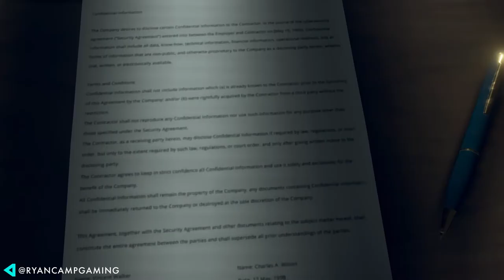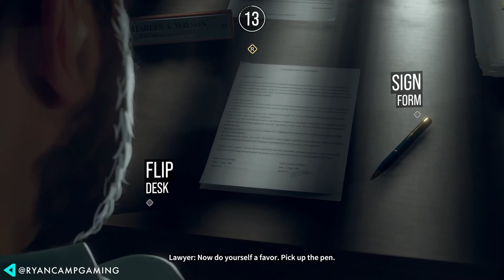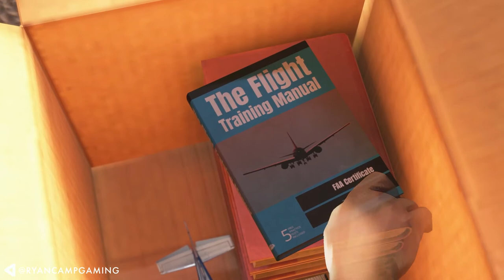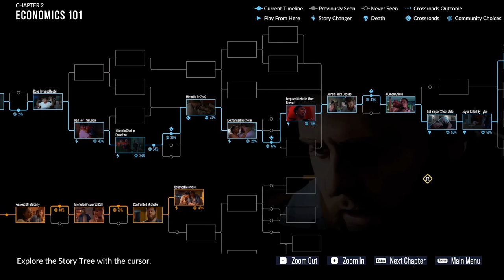As Dusk Falls - Chapter 2 Playthrough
Check out my no commentary gameplay of As Dusk Falls Chapter 2 Playthrough! Some tough choices in this one!